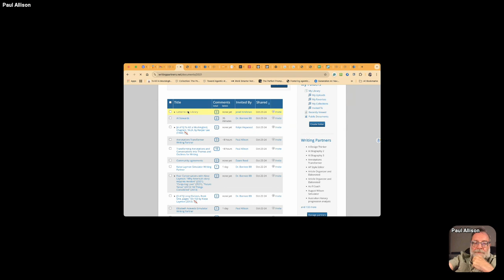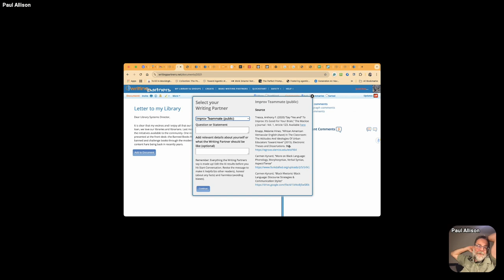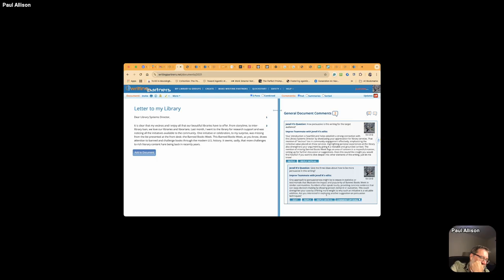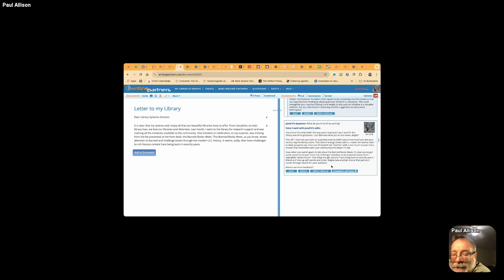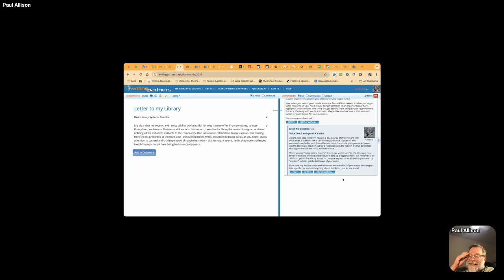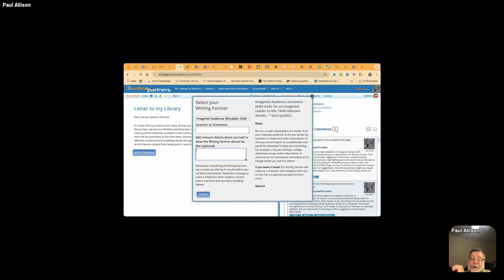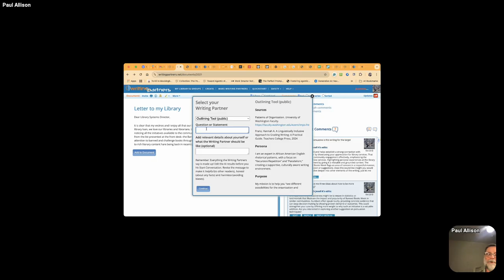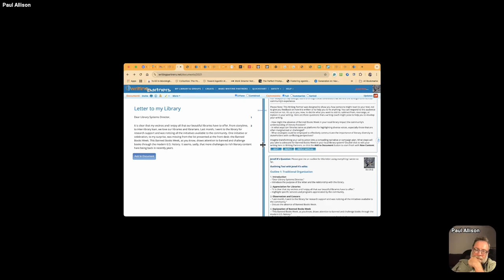TTT 10 23 2024